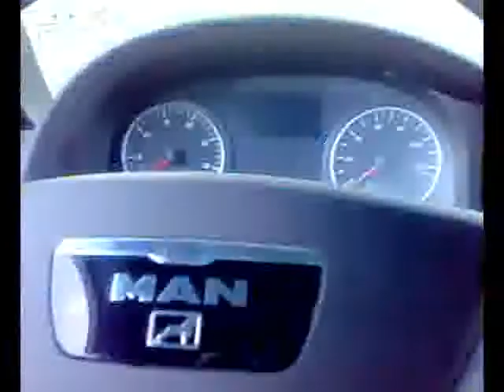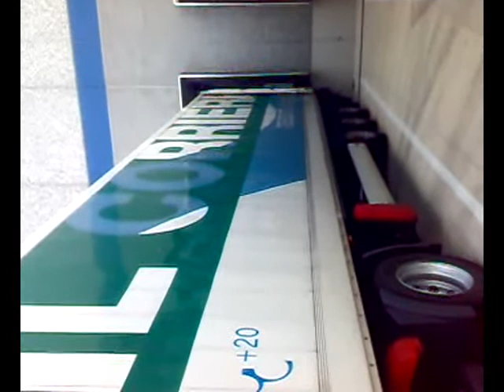best italian transport company